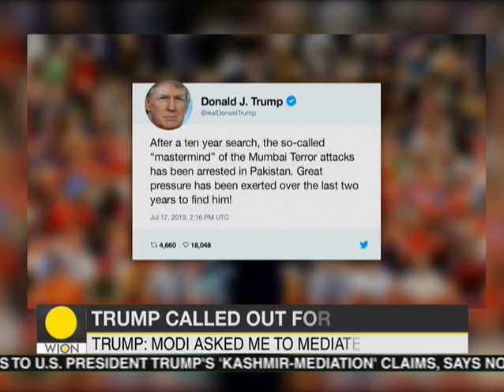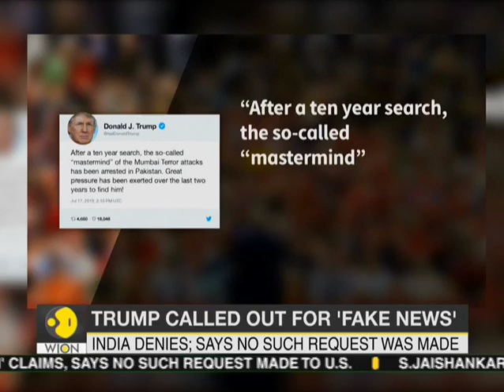U.S President Donald Trump called out for 'Fake News'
U.S President Donald Trump prone to gaffles, bloopers. Trump has been accused of peddling fake news. Trump lied in front of Pak PM Imran Khan during the meet that Modi asked him to mediate on Kashmir. Even U.S analyst also slams Trump for his blunder. Watch this video to know more.